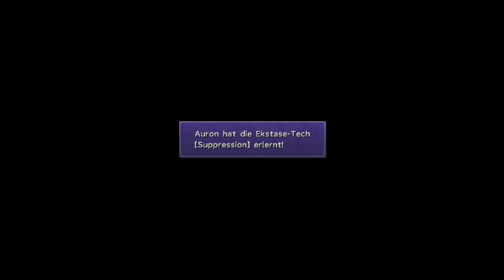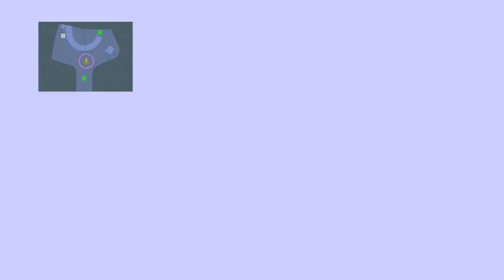D3rKommi plays FFX: HDR #25 - Ich hab ein Dejavu!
Kehren wir noch einmal an den Anfang des Spiels zurück, um mehr über Jekkt zu erfahren!